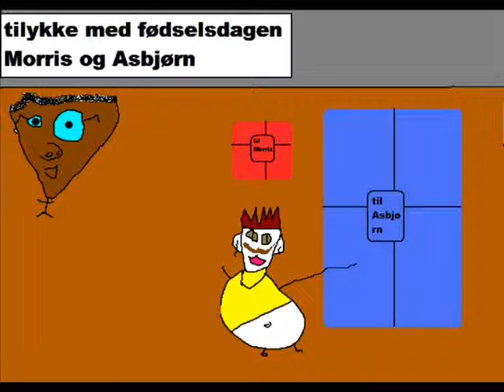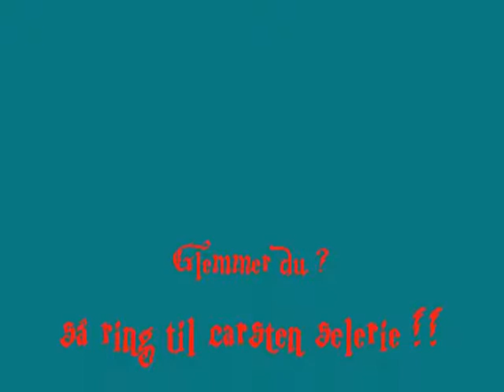Morris og Asbjørn 8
Vildt sejt